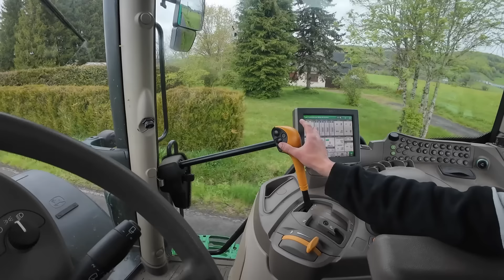A Picherande au GAEC de l'eau Verte, Mélissa avec ses Salers 🐂 et Dylan avec ses Montbéliardes 🐄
AUVERGNE VIDEOS
Tous thèmes abordés, notamment, portraits, agriculture, paysages, sports, montagne, cultue, patrimoine.